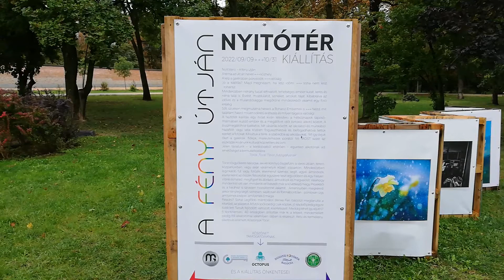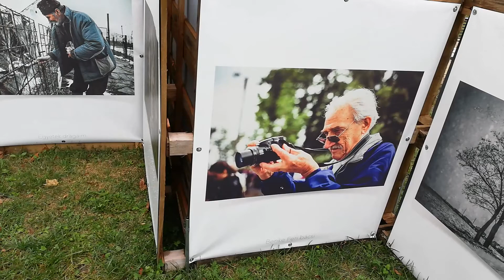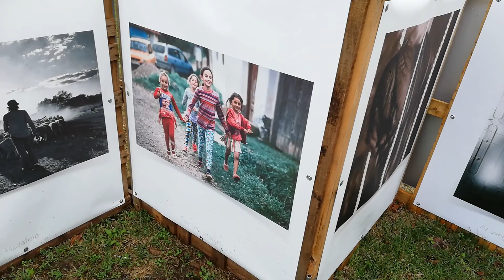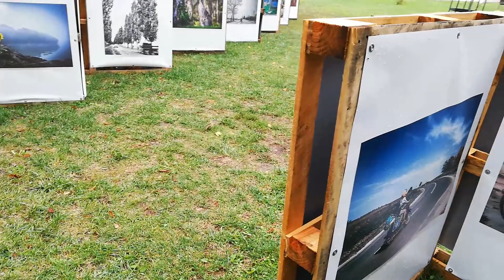Egy séta " a fény útján " fotókiállításon